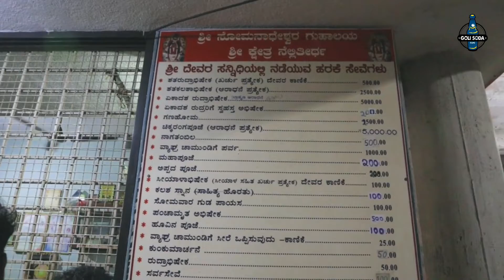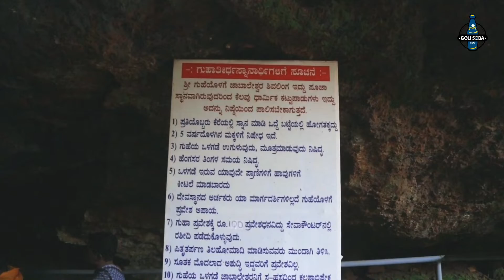Nellithirtha | Sri Somanateshwara Guhalaya | Katthalsar | bajpe